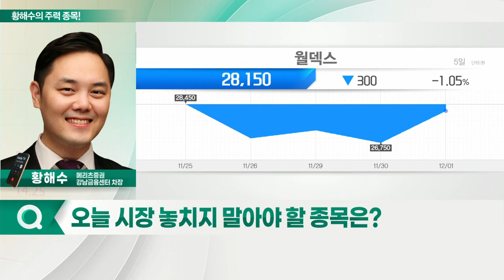SK, 윌덱스, 칩스앤미디어, 비에이치_황해수의 주력 종목 (20211202)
1. SK(034730)
2. 칩스앤미디어(094360)
3. 윌덱스(101160)
4. 비에이치(090460)

SK(034730)
- 전자소재 부문 가치 재평가 전망
- 실적 성장세 지속 전망
- ‘자회사 지분가치’ 2차전지 반도체향 고성장 모멘텀 보유

윌덱스(101160)
- 내년까지 꾸준한 실적 성장 전망
- 고객사 수요 대응 위한 캐파 증설 지속
- 내년, 높은 성장 예상